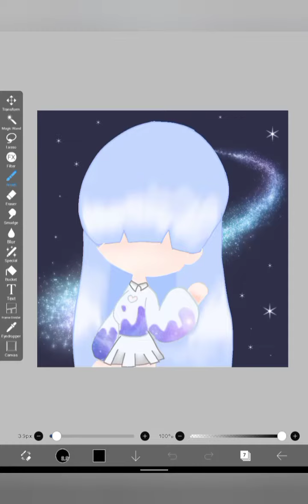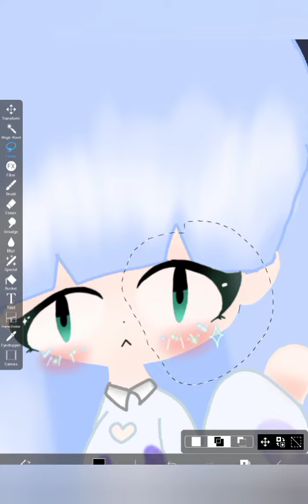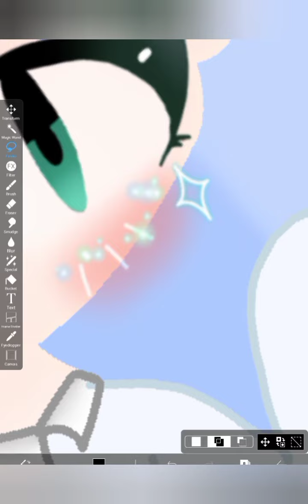✧ magical girl speedpaint + how to add face to picture ✧